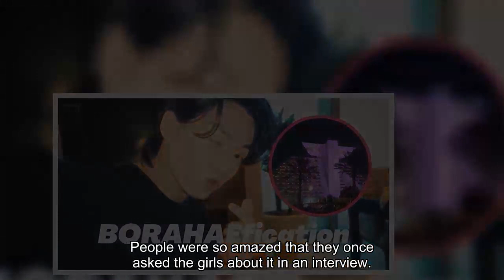LE SSERAFIM Impresses With High Speed Reaction To Their Song Being Played